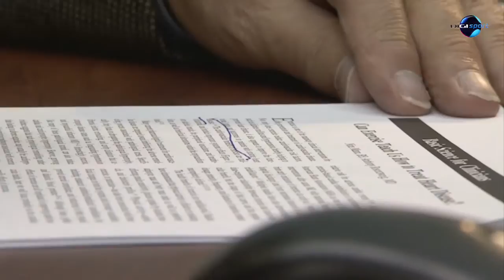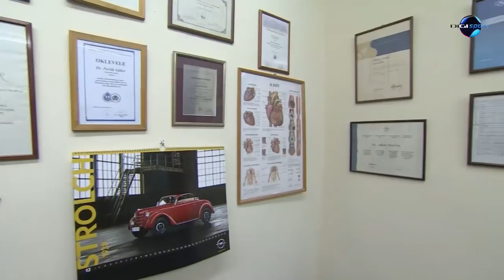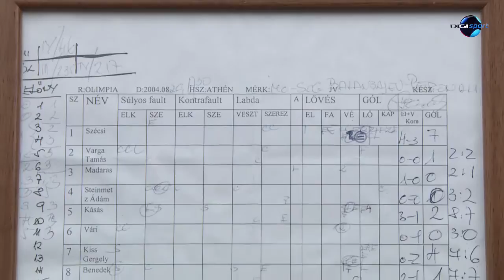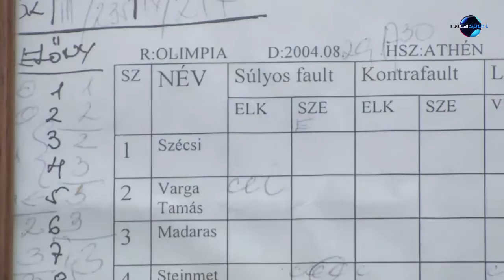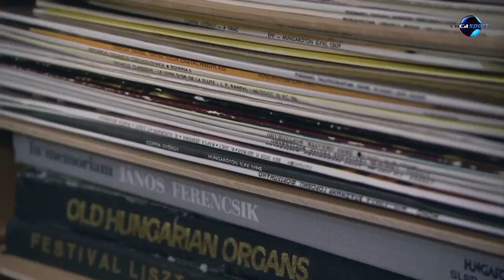Pavlik Gábor-portré (Megint mesélek... – 2012. december 21.)